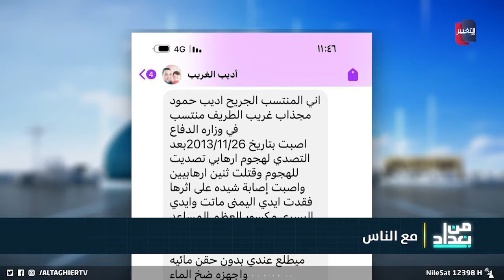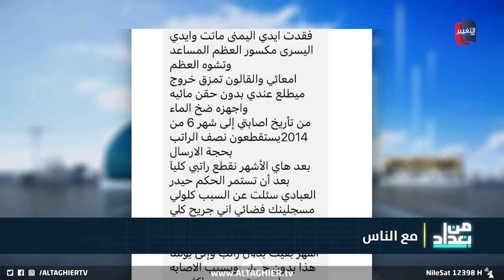نجم الربيعي بعد ما حدث لمنتسب عراقي .. "أبو لهب ما سواها"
موقع قناة التغيير الفضائية  الالكتروني